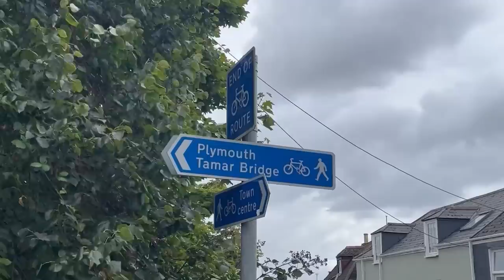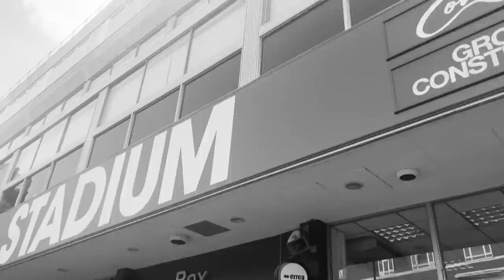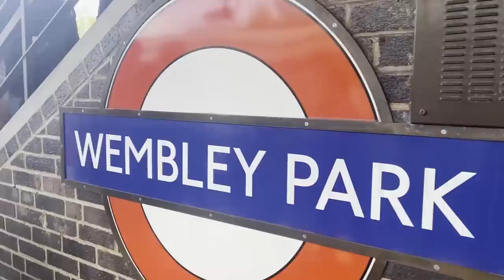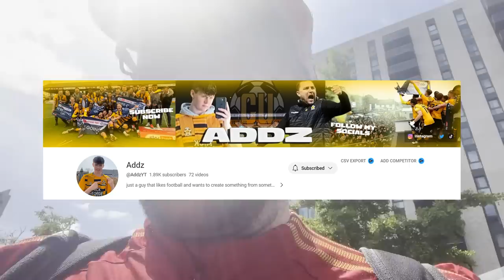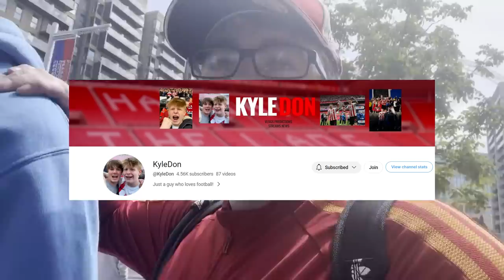LEAGUE 1 2023 PLAY-OFF FINAL SPECIAL | BARNSLEY 0-1 SHEFFIELD WEDNESDAY | OWLS PROMOTED AT THE DEATH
What a play off final. So intense.

Was a big day out for a lot of us League One content creators (Championship now for Alex, Jake and myself of course, along with Kyle)

As well as myself @CornishJannerPlymouthFanTV of course ;)

Instagram: jack.edwards22 (will be making a new insta soon though)

TheArgyleWay
FixtureCity

Match starts at 34:46

So sit back & enjoy my content!

I bring you my footage of my film and special of the 2022/23 League One play off final between Barnsley and Sheffield Wednesday. Who is going up to the EFL Championship with us and Ipswich?